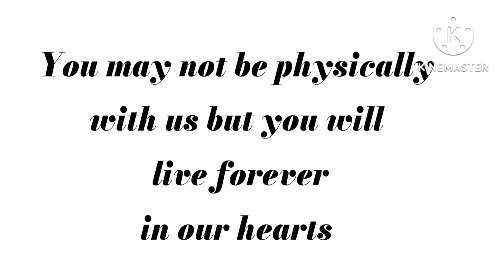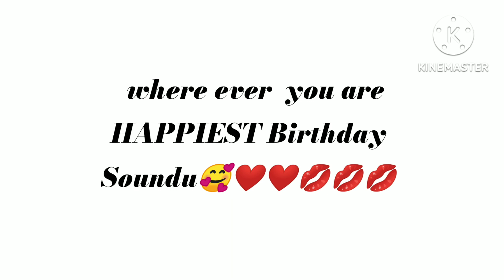HAPPIEST Birthday Soundarya , wherever you are stay happy ,miss you so much Soundu,forever Queen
This video has legendary actress Soundarya's most beautiful pictures ,her gallery collection is really mesmerizing
She entertained us for 12 years but her memories always remains in our hearts,let remember her ,cherish her by watching her videos and let's keep her alive
•Some of Soundarya's amazing movies-

•Some of Soundarya's hit songs-